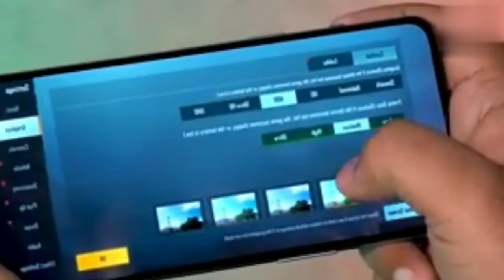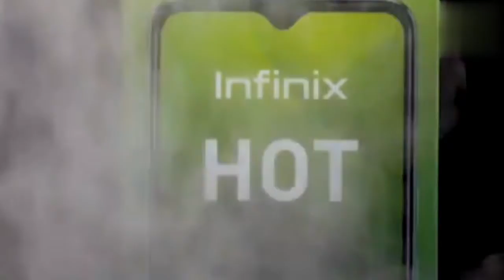Best gaming phone under 10,000 In 2021 | Top 3 Best Phone Under 10000 | 6+128 Powerful Processor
best gaming phone under 10 000
best gaming phone under 10 000 rupees
best gaming phone under 10 000 for pubg
realme best gaming phone under 10 000
top 5 best gaming phone under 10 000
best gaming and camera phone under 10000 in 2021
best gaming and camera phone under 10000 tamil
best gaming phone under 10000 fast charging
best gaming and camera phone under 10000 malayalam
best gaming phone under 10000 for cod
best gaming phone under 10000 for call of duty
best gaming phone under 10000 non chinese
best phone for gaming under 10 000
top 10 best gaming phone under 10 000
6gb ram phone under 10000

TimeStamp:
00:00 Best Gaming Phone Under 10,000
00:30 Best Gaming Phone Under 10,000 From Redmi
02:22 Best Gaming Phone Under 10,000 From Realme
03:28 Best Gaming Phone Under 10,000 From Infinix

About  This Channel:

Hello 👋 Dosto Hamare Is Channel Pe Apka Bohot Bohot Swagat Hain Apko Is Channel Pe Milega Latest Smartphone Ki (Unboxing And Review) And (Tips And Tricks) l Ap Is Channel Ko Trust Kar Sakte Ho (Trustable Channel) Main Jo Bhi Jankari Is Channel Se Dunga Hamesha Sahi Jankari Dene Ki Kosis Karunga Thank You 🙏